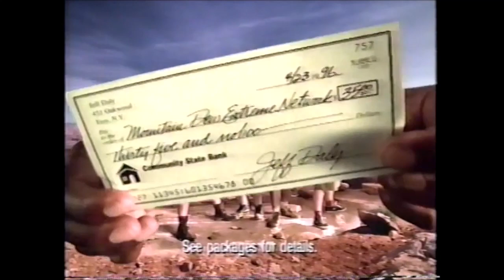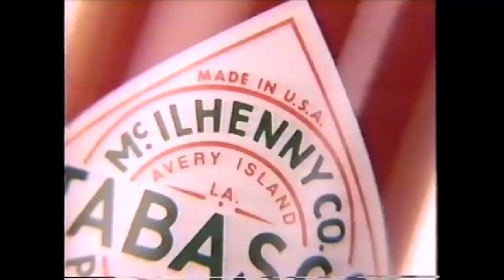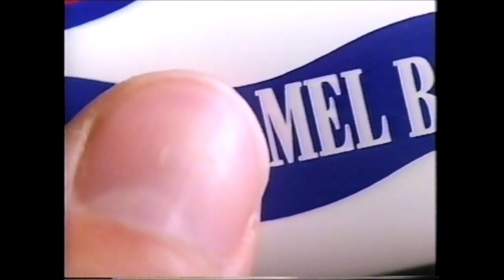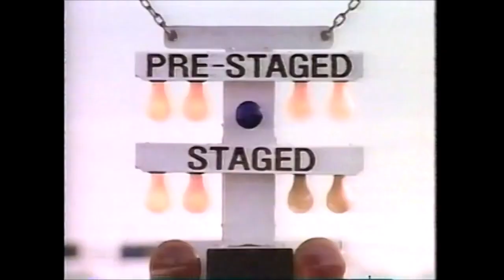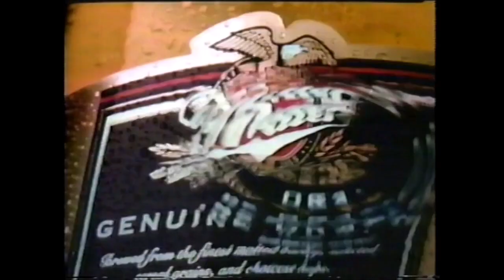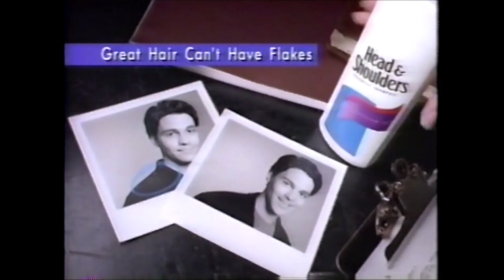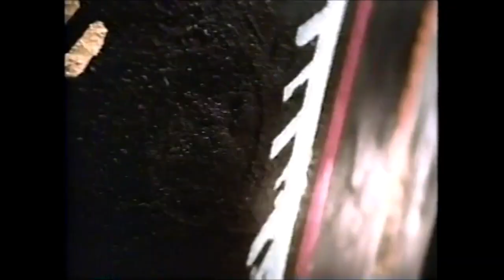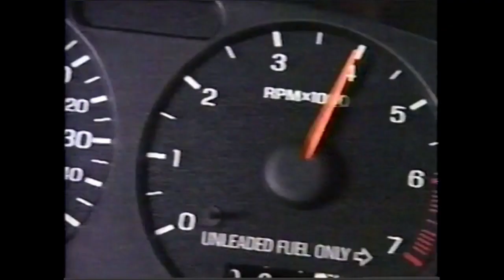ESPN 2 Commercials - August 28, 1996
These batch of commercials aired during the broadcasts of the USAC National Skoal Midget Series and RPM 2 Night.

1. Tabasco Jalapeno Sauce
2. Coors Light ad
3. Kawasaki Jet Ski STS
4. ESPN 2 promo
5. U.S. Olympics Tryouts promo
6. Mountain Dew Extreme Network
7. Midas ad
8. American Express Corporate Card
9. The Hunchback of Notre Dame toys at Burger King
10. Budweiser Stock Car
11. Advil ad
12. Crash and Crunch on home video
13. ESPN Sports Center promo
14. Coors Light ad
15. Tabasco Pepper Sauce
16. Coca-Cola ad
17. ESPN 2 bumper
18. Pepsi 400 promo
19. Miller Genuine Draft
20. Subaru Outback
21. The Hunchback of Notre Dame toys at Burger King
22. Budweiser King
23. PayDay Bar
24. RPM 2 Night promo
25. Hair Club for Men’s Technology Brochure
26. ESPN Sports Zone
27. Wendy’s 5-Piece Chicken Nuggets
28. Kawasaki Jet Ski 1100 XZI
29. Mountain Dew Extreme Network
30. Tabasco Jalapeno Sauce
31. Car Quest Auto Parts
32. Taco Bell Extreme Value Combo
33. Split Fire Performance V Spark Plug
34. Coor’s Light ad
35. Texaco ad
36. Subaru Outback
37. Champion Spark Plugs
38. Coor’s Light ad
40. Crash Impact on home video
41. MLS on ESPN promo
42. Pepsi 400 promo
43. Mountain Dew Extreme Network
44. Wendy’s Crispy Chicken Nuggets
45. PayDay Bar
46. ESPN Sports Center promo
47. Miller Genuine Draft
48. The Hunchback of Notre Dame toys at Burger King
49. Mountain Dew Extreme Network
50. U.S. Olympic Trials promo
52. Chevy Trucks
53. Head & Shoulders Dandruff Shampoo
54. PayDay Bar
55. Old Spice Proof
56. Coors Light ad
57. Crash and Crunch on home video
58. Pepsi 400 promo
59. True Value ad
60. Chevrolet ad
61. RPM 2 Night promo
62. True Value ad
63. Chevrolet ad
64. MLS on ESPN promo
65. True Value ad
66. Miller Genuine Draft
67. Nissan 200 NX
68. U.S. Army Reserve
69. U.S. Olympic Trials promo
70. Chevrolet ad
71. Firehawk Tires
72. ESPN Sports Center promo
73. True Value ad
74. Taco Bell’s Extreme Value Combo
75. Tour de France promo
76. The Bottom Line 2